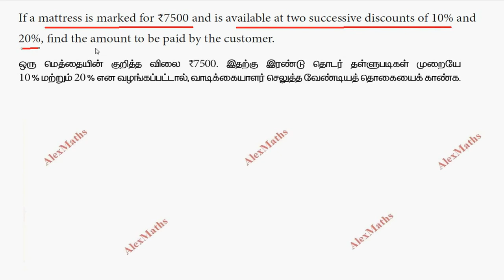TN 8 Maths Life Mathematics Exercise 4.2 Q.No.10 Profit, Loss, Discount, & GST/TNPSC profit and Loss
10. If a mattress is marked for ₹7500 and is available at two successive discounts of 10% and 20%, fi nd the amount to be paid by the customer.